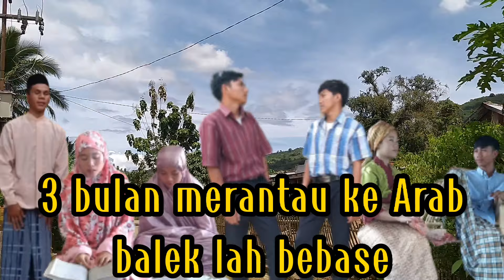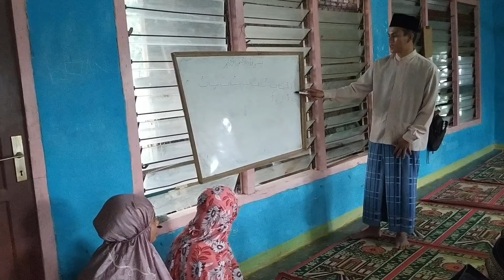3 bulan merantau ke arab balek lah bebase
demi seorang gadis yg disukainya nendry relah pergi merantau ke Arab dengan tujuan lidia bisa membalas cintanya.

talang baru maju KJP TV Ok
(karya anak muda pasmah air keruh)
(ikuti channel kami&nantikan vidio-vidio kami selanjutnya)